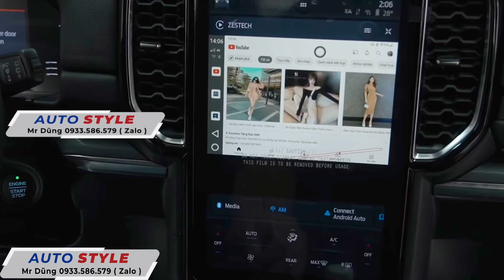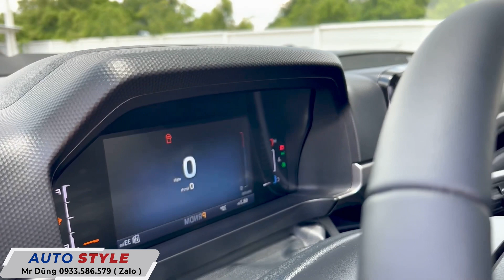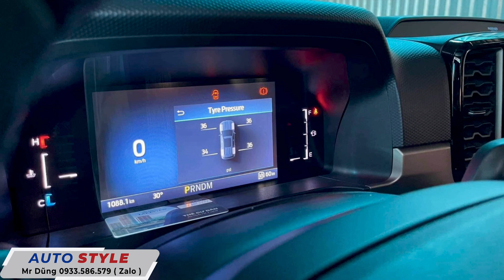RANGER Style ĐEN ĐỎ XLS 2023, Gói Phụ Kiện Offroad Đỉnh Cao , Mở Full Tính Năng Ẩn, AUTO STYLE ĐỘ XE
Ranger Xls 2023 nâng cấp gói 149 TRIỆU, , Auto Style giới thiệu gói Combo Offroad gồm:

+ Đèn chữ C mẫu Ranger XLT Limited
+ Mặt ga lăng style Raptor
+ Ốp nắp capo Fitt
+ Ốp cua bánh
+ 4 mâm lốp style Offroad
+ Bộ tem thiết kế theo yêu cầu
+ Khung thể thao Offroad
+ Ốp bửng sau logo Ford
+ Cản sau hàng Việt Nam gia công

Không có chiếc xe RANGER nào Không Đẳng Cấp chẳng qua là chưa đến AUTO STYLE Để Nâng Cấp

Luôn có nhiều ưu đãi hấp dẫn khi Quý Khách Hàng nâng cấp & độ xe bên Auto Style
*NÓI KHÔNG VỚI HÀNG FAKE

+ Xưởng Auto Style: Số 8 đường 1A, khu dân cư Trung Sơn, Bình Hưng, Bình Chánh (Giáp Quận 7)